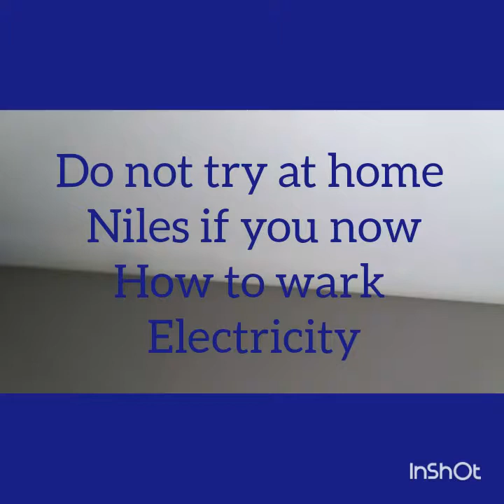Canta ep 9 light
Kw canta